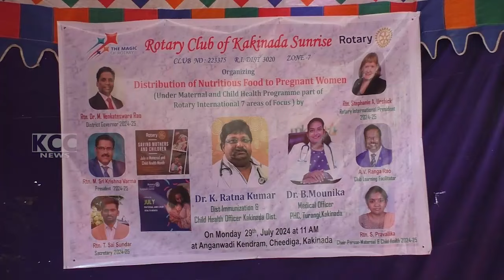ROTARY SUNRISE || 29-07-2024 KCC NEWS